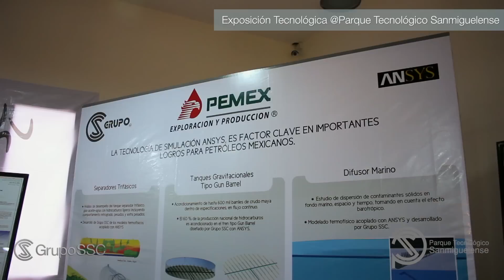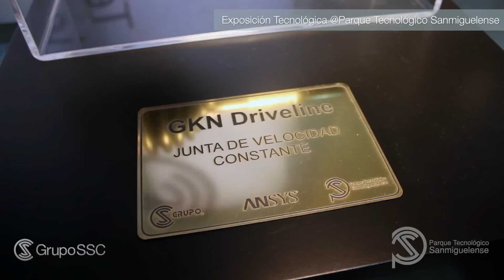Grupo SSC. Inauguración Parque Tecnológico Sanmiguelense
Revive con nosotros los mejores momentos de la Inauguración del Parque Tecnológico Sanmiguelense.
Con el reto visionario de impulsar la innovación y el uso de tecnologías de clase mundial, Fernando Balderas López, el Director General de Grupo SSC y del Instituto Tecnológico Sanmiguelense, inaugura el primer edificio del Parque Tecnológico Sanmiguelense.

Este parque es impulsado por el Instituto Tecnológico Sanmiguelense de Estudios Superiores por conducto del Grupo SSC, empresa líder en México en desarrollo de producto, implementación de software y servicios de consultoría de alto valor apoyados en simulación numérica.

Ante una comunidad de Empresarios, Presidentes de Asociaciones Industriales, Gerentes de Compañías Transnacionales, Representantes de Centros de Investigación, Universidades y destacados sanmiguelenses, se inauguró el 25 de Abril del 2013 este primer edificio del Parque Tecnológico Sanmiguelense, el cual cuenta en esta primera etapa con más de 2 mil metros cuadrados construidos, incubadora de empresas, laboratorios especializados y se espera que este año sea instalada una de las súper computadoras más potentes de México para realizar proyectos y trabajos de simulación, laboratorios de turbomaquinaria, de reología entre muchos otros más.

Después del corte del listón, los invitados al festejo dieron un recorrido por una exposición dentro de las instalaciones del Parque en la que se mostraron maquinarias, software y modelos mecánicos y físicos que se han desarrollado en la región, como prótesis médicas y piezas automotrices, algunos expositores fueron   Mabe, Whirlpool, Tytal, New Holland, PEMEX, Kostal de México, Nutec, Luk, Yasaki, entre otros.